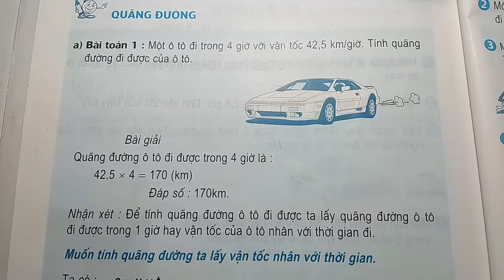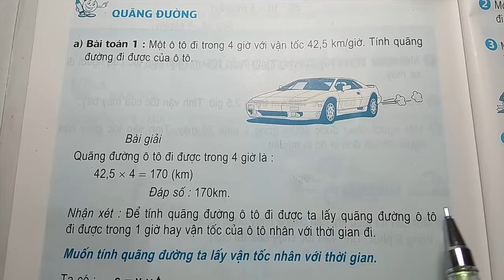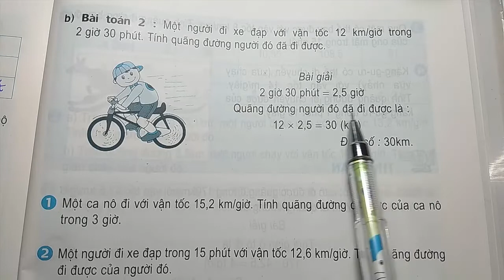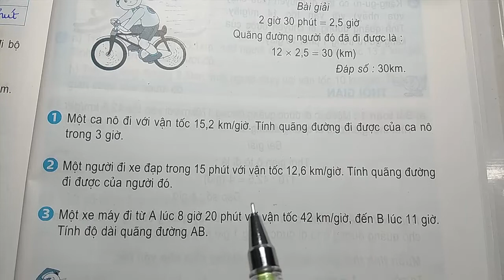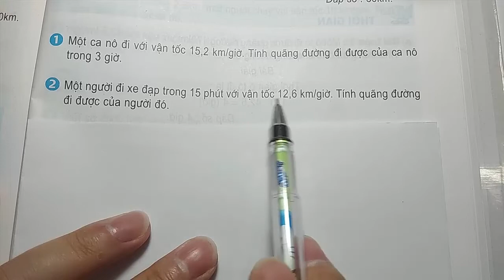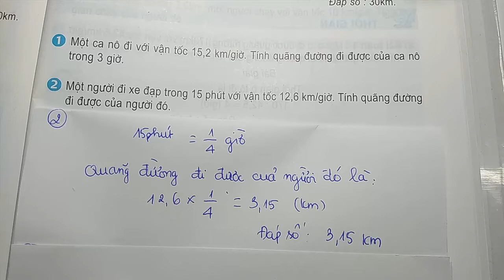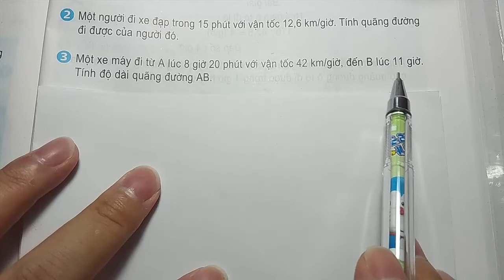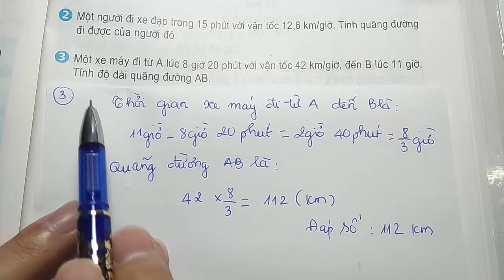Toán Lớp 5 - Trang 140 - 141 – QUÃNG ĐƯỜNG